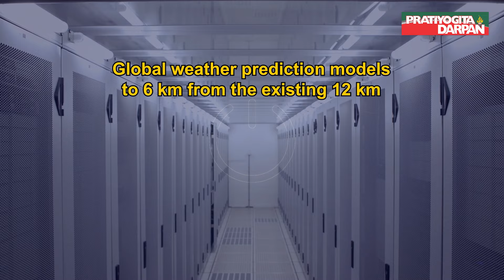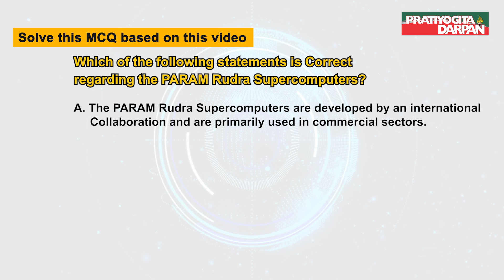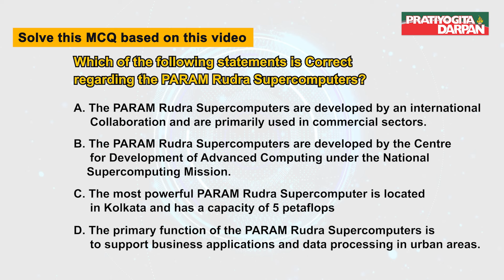PM Narendra Modi inaugurates Param Rudra Supercomputers | Pratiyogita Darpan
Prime Minister Narendra Modi virtually inaugurated three Param Rudra supercomputers and High Performance Computing (HPC) systems for weather and climate research.